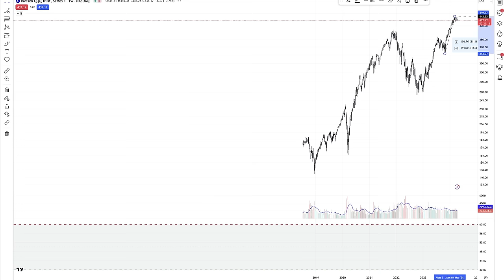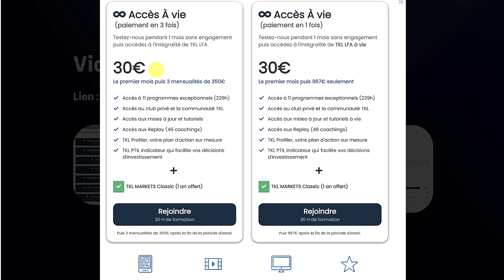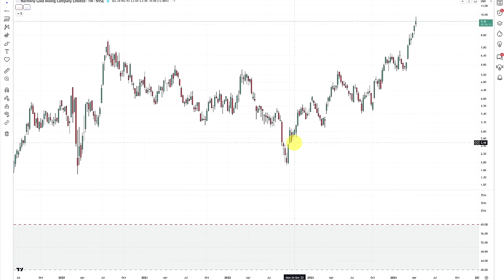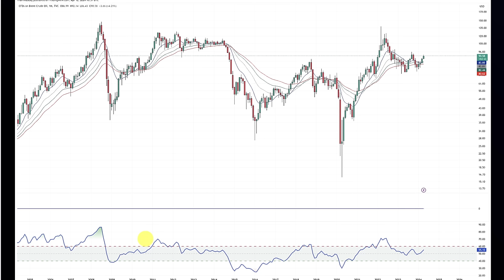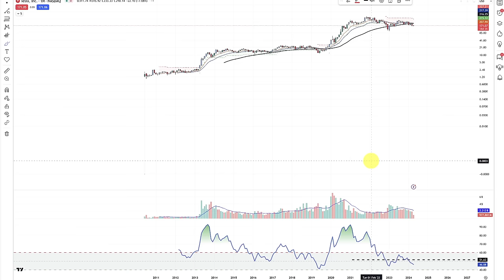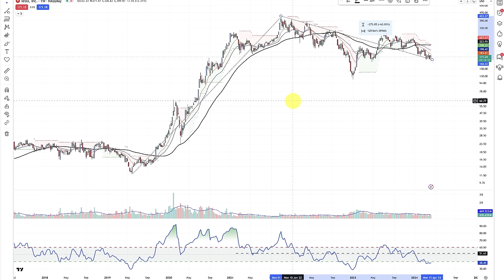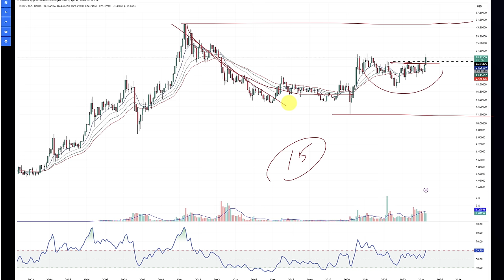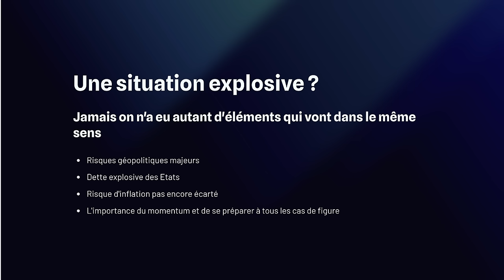Les actions s'effondrent, l'or et l'argent s'envolent. Quelle stratégie ?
🆓 Nos meilleures Master Class

0:00 Des tensions géopolitiques majeures

1:00 Une fuite vers les valeurs refuges

4:00 **Turbulences Géopolitiques**

6:00 Les 2 grandes strategies passives

8:00 L'importance d'étudier l'histoire

10:30 Le pétrole flambe

11:30 L’or une valeur refuge dans les années 1970

14:00 L’approche de Ray Dalio

15:20 Analyse de Tesla

18:20 Une situation explosive

20:00 Le trading s'inspire de l'art de la guerre.

22:00 Il n’y a pas de certitudes en bourse